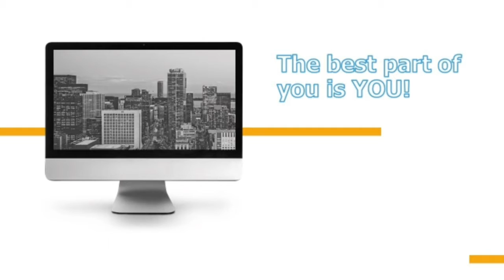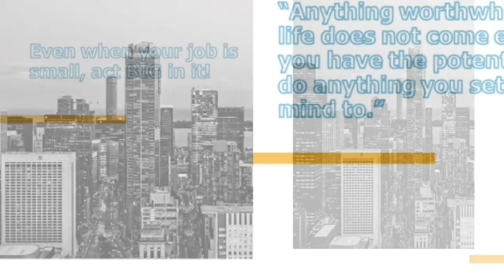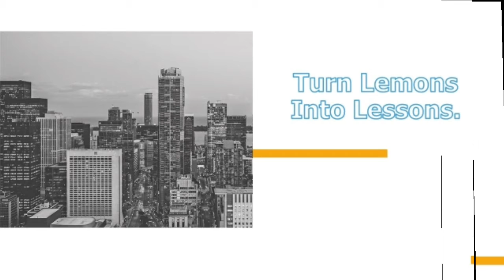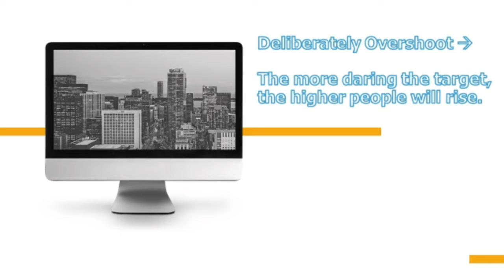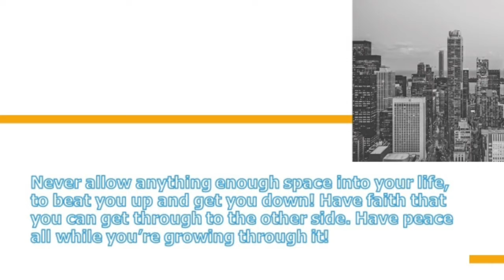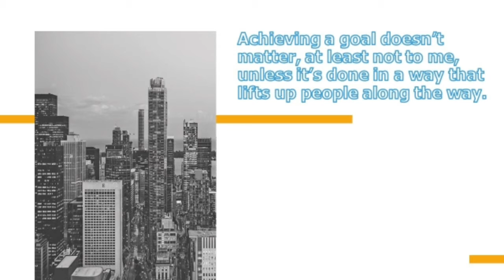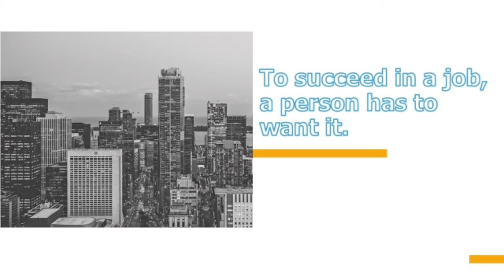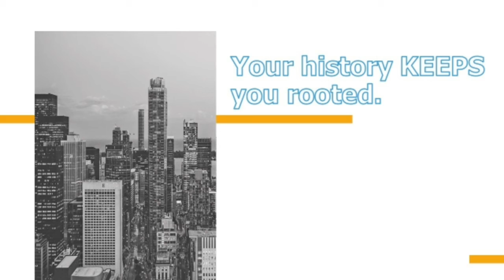Seven Week2 ~ Winners Dream Book Review ~ Dr. Donna Thomas-Rodgers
In this week’s Seven Dr. Donna discusses what can be garnered from ‘Winners Dream’!

Week 2 Book:
Back Fire: Carly Fiorina’s High-Stakes Battle For the Soul of Hewlett-Packard By: Peter Burrows

Week 1 Book:
Winners Dream: A Journey from Corner Store to Corner Office By: Will McDermott with Joanne Gordon

This is the seventh annual book challenge, below are the symbolisms and meanings with respect to the number Seven:

Seven represents divine fulfillment, finished or complete.
Seven is a prime number.
Seven is a highly spiritual number and it’s the number of happiness and joy.
Angel number seven is related to inner wisdom, mysticism, intuition and inner strength.
Seven means having more faith in your own abilities. Your inner wisdom will help you make the right choices and make good decisions.
Seven is observed as a teacher that can give you important lessons about your own life and also the world around you.
Seven is the sign of incredible luck and it brings material fortune.
Seven reminds us to listen to our own intuition. Turn to your spiritual life and encourage others to do the same.
Seven allows us to learn new skills and develop more knowledge.
Seven is a powerful symbol of your endurance, persistence and inner strength allowing you to believe in yourself and your own abilities.

The Strength Book Challenge:

Real Leadership is based upon the principle of Personal Accountability to Become Your Best. As a result, by participating in this book challenge, we will take the following weekly actions:

Read 50 Non-Fiction Books one per week for one year. Taking a one-week break during week 26 and week 52.

THIS YEARS MANTRA IS:

“Strength From Within, That’s Where Lasting Change Begins!”

Credits:

Executive Producer: Dr. Donna Thomas-Rodgers
Created by: Dr. Donna Thomas–Rodgers
Flumsitions: Power Starters Production
Production: Power Starters Production
Editing: Power Starters Production
Graphics: Dr. Donna Thomas-Rodgers
Music Produced By: Detroit Red
Genre: Red Symphony
Styling: D. Howard